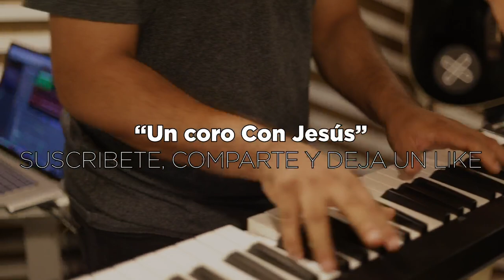JESÚS ES EL CENTRO COVER - Chris Armand - UCCJ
En esta ocasión te presentamos una de las canciones que se entonaron durante nuestro primer culto acústico " UN CORO CON JESUS"

Voces: Mary Pagan, Elizabeth Ramirez, Chris Armand
Piano: Ryan Gesualdo
Guitarra: Eva Mancebo
Percusión: Adrian Tejada
Ingeniero de Sonido: Jason Guillen
Mezcla: Raul Guzman